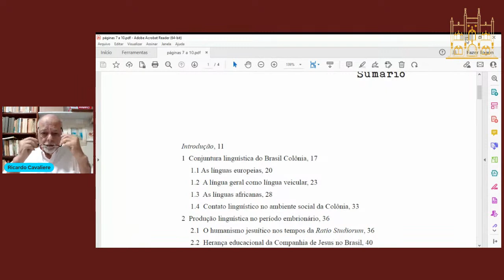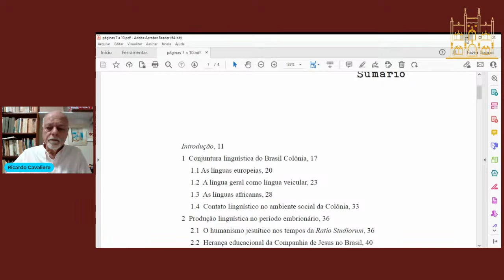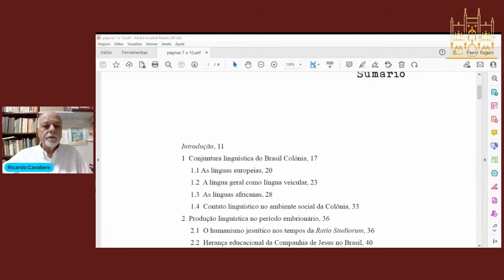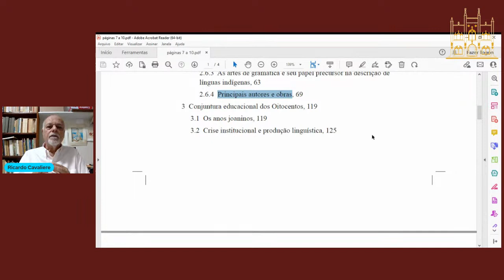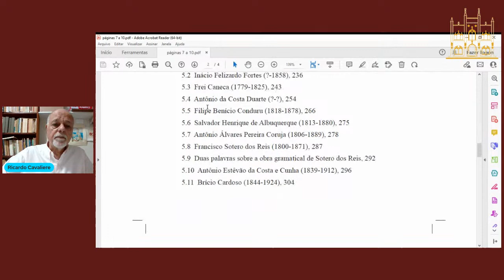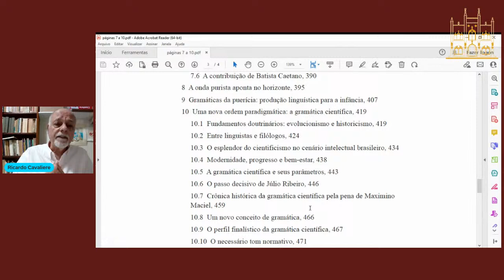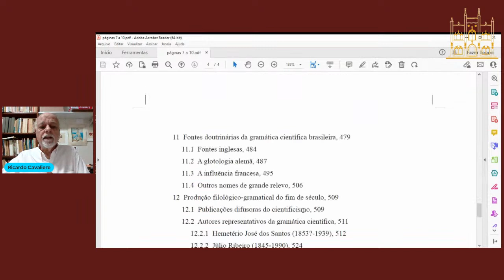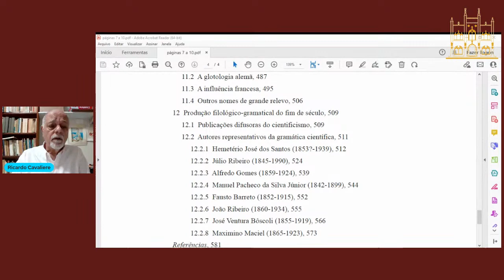Lançamento de livro do Professor Ricardo Cavaliere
Lançamento | História da Gramática no Brasil
A origem da gramática está no interesse de compreensão e interpretação do texto, seja o texto poético, o texto religioso ou o texto político. Foi essa motivação, por exemplo, que levou os gramáticos gregos a desenvolverem a arte de gramática ou techne grammatike que daria conta dos textos de Homero e possibilitaria seu melhor entendimento. Assim evoluiu a gramática até nossos dias, ampliando seus domínios e objetivos, mas sempre de alguma forma vinculada à análise do texto como uma forma de entender o mundo. Em sua história, a gramática acompanha os rumos da sociedade, ajusta-se a suas mudanças e a seus novos valores. Este livro trata do papel da gramática na construção da sociedade brasileira a partir do século XVI, como fruto da atividade missionária dos jesuítas, até o final do século XIX, quando expressa o esplendor do cientificismo na seara dos estudos linguísticos. Seu propósito, pois, resume-se a contribuir para melhor entendermos como a sociedade brasileira abriu as sendas de seu caminho mediante análise das obras que cuidaram da língua falada por seu povo.
Sobre o autor:
Ricardo Cavaliere é doutor em Língua Portuguesa e professor aposentado da Universidade Federal Fluminense, onde atua no Programa de Pós-Graduação em Estudos de Linguagem. É membro da Academia Brasileira de Filologia, conselheiro do Real Gabinete Português de Leitura e conselheiro do Liceu Literário Português do Rio de Janeiro. É autor de inúmeros trabalhos publicados na área da descrição do português e da historiografia dos estudos linguísticos, entre eles Pontos essenciais em fonética e fonologia (2005), Palavras denotativas e termos afins: uma visão argumentativa (2012) e A gramática no Brasil: ideias, percursos e parâmetros (2014).
Sobre as convidadas:
Marli Quadros Leite é Professora Titular do Departamento de Letras Clássicas e Vernáculas, na Universidade de São Paulo. Bolsista de Produtividade e Pesquisa (PQ) CNPq tem mestrado (1992) e doutorado em Linguística pela Universidade de São Paulo (1996), pós-doutorado pela University of Pennsylvania (EUA) e pela Université de Paris VII - Diderot. É líder de dois Grupos de Trabalho (CNPq): Gramáticas: história, descrição e discurso do qual participam pesquisadores brasileiros, franceses e portugueses, e Projeto NURC/SP-Núcleo USP, no qual atua juntamente com o Prof. Dr. Dino Preti. É coordenadora de dois acordos de cooperação internacional da USP com: (i) a Université de Paris VII; (ii) Universidade de Trás-os-Montes-Alto-Douro (UTAD). É autora de livros, capítulos e artigos que versam sobre temas científicos e didáticos. É Chefe do Departamento de Letras Clássicas e Vernáculas e foi Presidente da Comissão de Graduação da Faculdade de Filosofia, Letras e Ciências Humanas e Assessora Técnica da Pró-Reitoria de Graduação da USP. Tem experiência na área de Letras, com ênfase em Língua Portuguesa, atuando, principalmente, nos seguintes temas: historiografia linguística, norma e uso linguisticos, oralidade e escrita.
Neusa Maria Oliveira Barbosa Bastos é pós-doutora pela Universidade do Porto/Portugal. Concluiu o doutorado em Linguística Aplicada ao Ensino de Línguas pela Pontifícia Universidade Católica de São Paulo em 1987. Atualmente, é professor titular da Pontifícia Universidade Católica de São Paulo e da Universidade Presbiteriana Mackenzie. É consultor "ad hoc" da CAPES - Coordenação de Aperfeiçoamento de Pessoal de Nível Superior e da FAPESP - Fundação de Amparo à Pesquisa do Estado de São Paulo. Participa do SINPRO/SP - Sindicato dos Professores de São Paulo, como membro de diretoria. Foi coordenadora do GT de Historiografia da Linguística Brasileira da ANPOLL - Associação Nacional de Pós-Graduação em Letras e Linguística, de 2004 a 2008. É coordenadora do IP-PUC/SP - Instituto de Pesquisas Linguísticas "Sedes Sapientiae" para Estudos de Português e do NEL/UPM - Núcleo de Estudos Lusófonos da UPM. Publicou livros e capítulos de livros e artigos em periódicos na área de Letras, com ênfase em historiografia linguística análise do discurso, ensino de língua, linguística aplicada, gramaticografia, análise do discurso, historiografia linguística, história da língua e comunicação.
O conteúdo expressado por autores, palestrantes e convidados é de responsabilidade dos mesmos. As imagens e opiniões por eles expressadas são de exclusiva responsabilidade do autor ou autores das mesmas e não reflete, necessariamente, o ponto de vista, ideias e filosofia da Editora, que se apresenta em toda sua história como um espaço de interculturalidade e liberdade de expressão através de suas publicações, eventos e mídias.